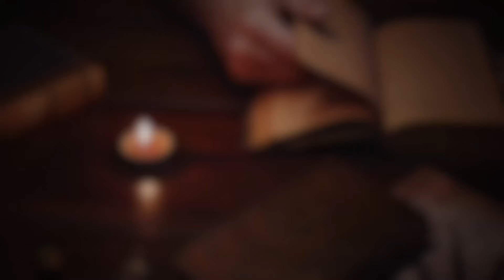La VERA Storia del Pirata CHRISTOPHER MOODY: dalla GIUNGLA al MARE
Un ex-soldato, un pirata fuggitivo, un uomo in cerca di libertà, ma sopratutto fedelissimo compagno di Bartholomew BLACK BART Roberts. Ricostruiamo la storia del pirata Christopher Moody. Dalla giungla del Belize alle acque del Mar dei Caraibi, preparati a conoscere le sue spericolate avventure! Tradimenti, battaglie navali e la lealtà fino alla fine: la vera storia di un pirata dimenticato!

🏴‍☠️ Abbonati a questo canale per supportare il nostro lavoro di ricerca e accedere a vantaggi esclusivi:

🏴‍☠️ Il libro di Radio Pirata Podcast: "Come mollare tutto e diventare un pirata"

🏴‍☠️ Scopri tutti i nostri podcast e le storie su liberatalia.fm

--- PAGINE SOCIAL

--- UN VERO PIRATA DELLA MUSICA